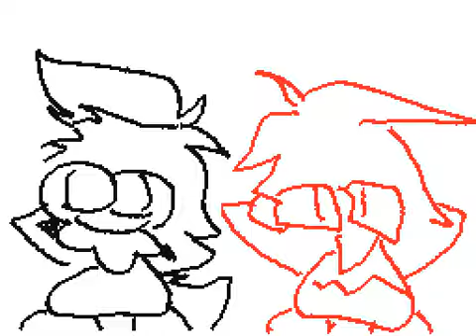my flipnote archive - CresedStar - 9/8/2012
Big Scary Warning - some of these flipnotes include flashing lights. and also some of them have a lot of violence and blood. beware..

Last Updated - 9/8/2012, 13:19
Creator - CresedStar
Original Creator - ??? (damn. i rlly gotta figure out how to like. directly copy n paste the names from flipnote. lol)

-a lot of these were downloaded from flipnote hatena, but i also have some of my own old flipnotes that both me and my uncle worked on
-because i was like, 9 years old back then, there are a few flipnotes i edited and added dumb things, like flashing lights for no reason. so they aren't the Original versions of these flipnotes
-im not sure if some of these are already archived somewhere. even if they are, i want to archive them anyways so that they can never get lost, even if the other archived versions are taken down

if you have old flipnotes saved on your DSi or 3DS, you really ought to save them and maybe even archive them somewhere ! these flipnotes deserve to be perserved. and it's easy! all you need is an SD Card and to go